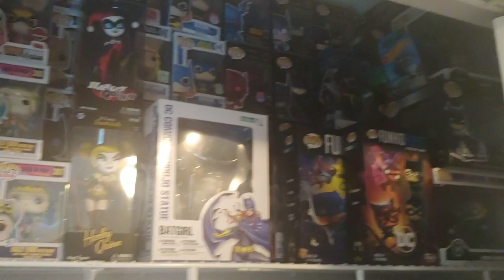My New Place | The Cowl Vault House Tour